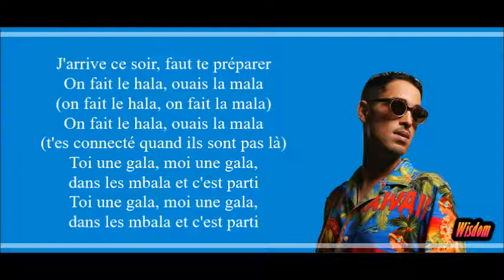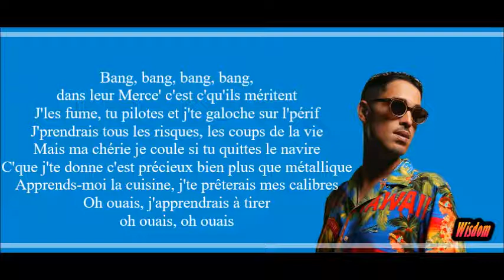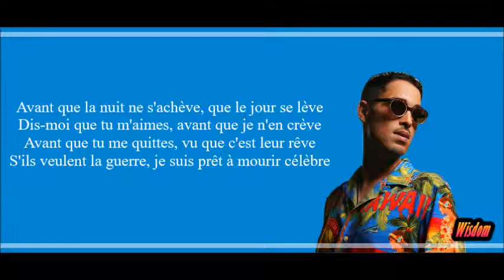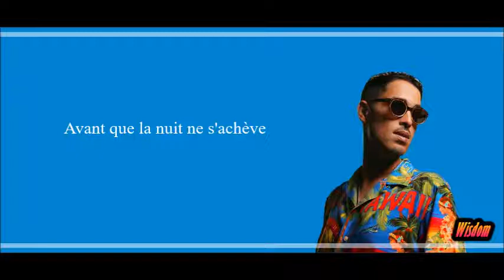Lartiste - Vaï et reviens (Lyrics/Paroles)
IF YOU LIKE WHAT WE ARE DOING,